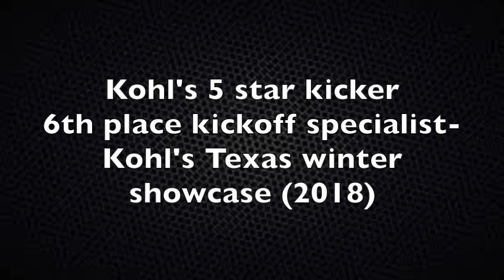Wil Herbst freshman Southwestern University highlights 2018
Freshman highlights at Southwestern University 2018